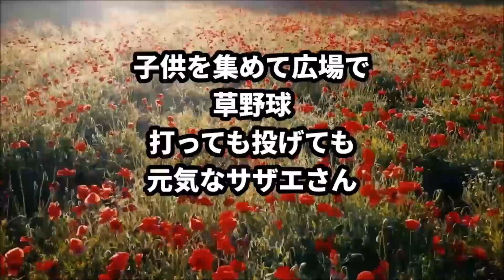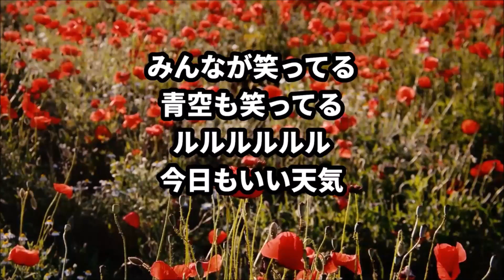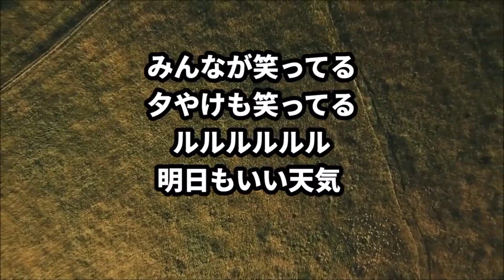『サザエさん』 / cover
懐かしいTV・アニメ主題歌で『サザエさん』を歌ってみました(^^♪
「SongCat Hiro（歌猫ヒロ）」さんのカラオケをお借りし、懐かしい昭和のアニメソングに挑戦中です!(^^)!
　　　　　　　　　　　　　　　　         　　　　　　cover（tanto man）
歌：宇野ゆう子
作詞：林春生  /   作曲：筒美京平

オケ・映像は「SongCat Hiro（歌猫ヒロ）」さんより拝借させていただきました。
素晴らしい音源・映像をありがとうございました。
キー（＋２）変更させていただきました。